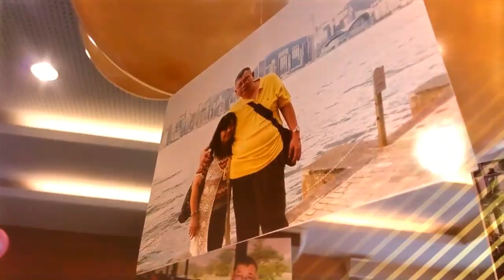Aristocrat S&R Shaw Parties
Mama CONNIE 70th Birthday Celebration Aristocrat_ph  Balloon Decoration